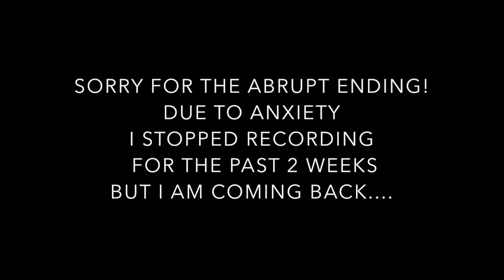Alternate Exercises To Build A Booty